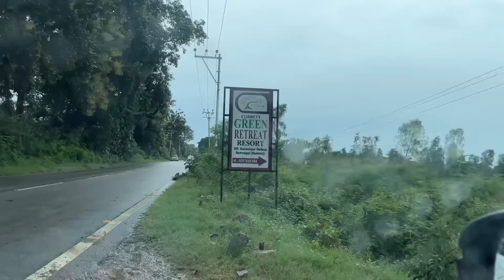vlog Lagta hai aaj hotel wale chai nhi pilayengey😓|| Shukar hai myra ko snake nhi dikha😩🥺🐍